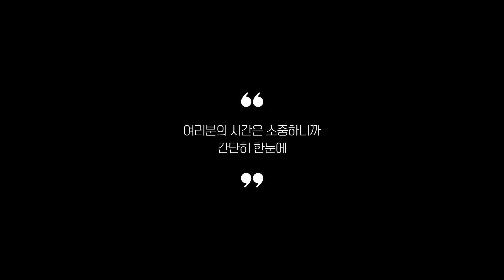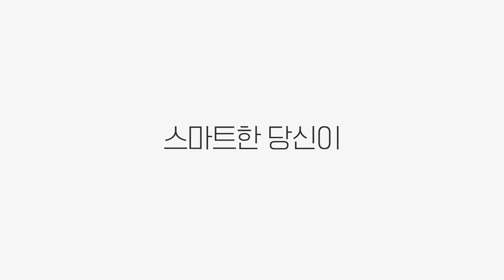실사용자 리뷰 좋은 Best 5 세탁기 추천 (2024년)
0:25
5위
루컴즈 통돌이세탁기 (29만 6천원)

0:37
4위
삼성전자 아가사랑세탁기 (35만 9천원)

0:48
3위
LG 통돌이세탁기 (35만 6천원)

0:59
2위
삼성전자 드럼세탁기 (64만 5천원)

1:11
1위
LG전자 트롬 드럼세탁기 (100만 9천원)